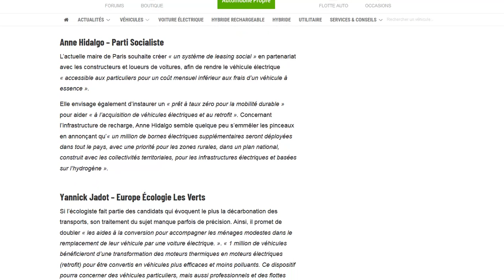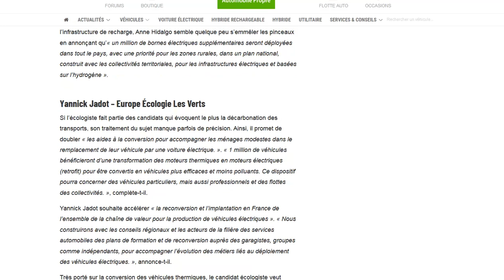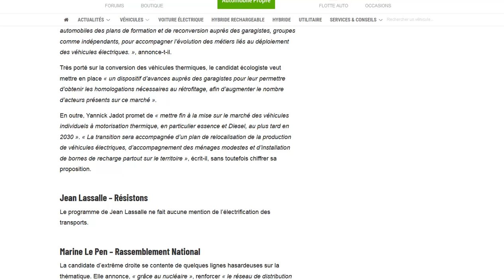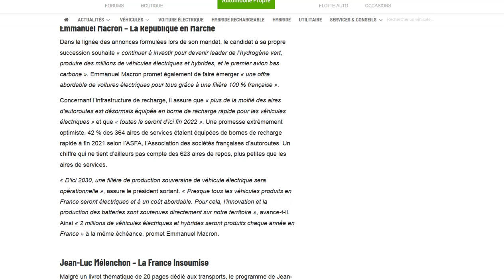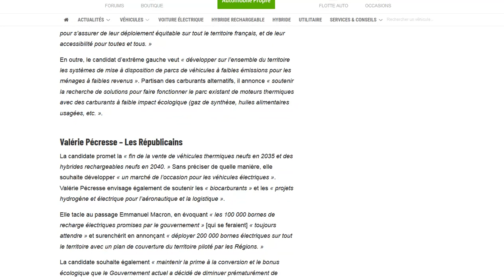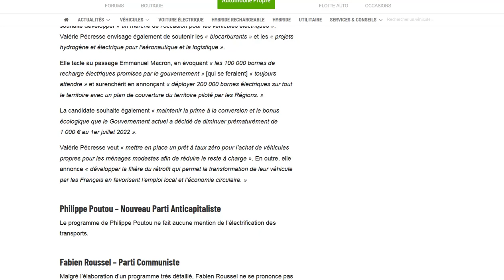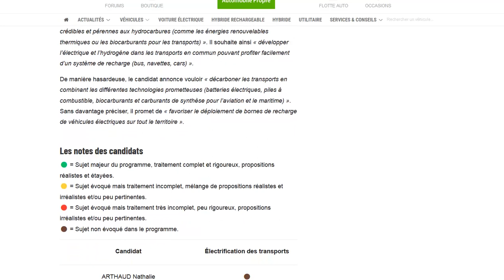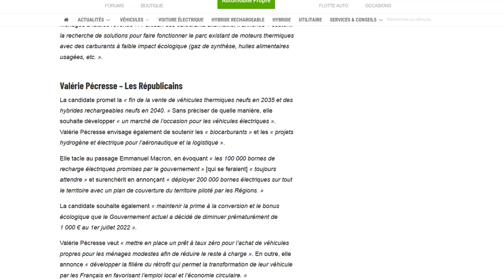Présidentielles 2022 : quels candidats sont en faveur des voitures électriques ?